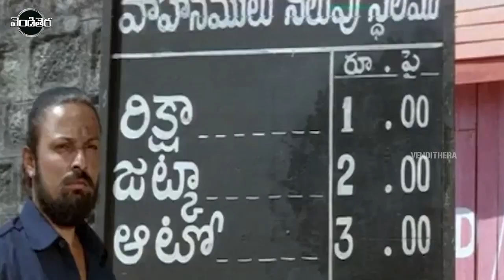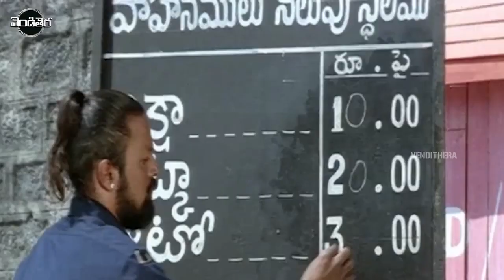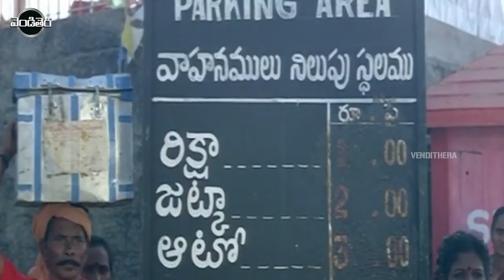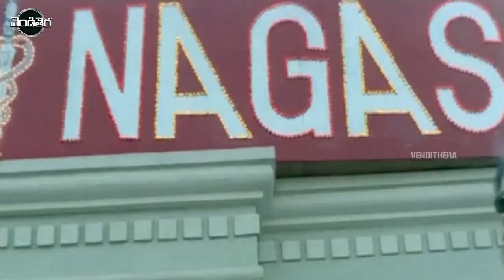Nagarjuna , Ramya Krishna , Aamani Telugu Super Hit Movie Part - 1 | ఘరానా బుల్లోడు | Venditera